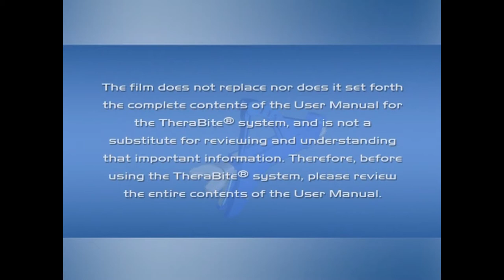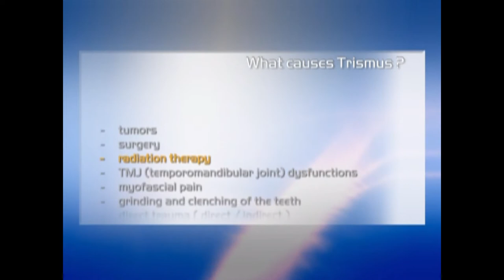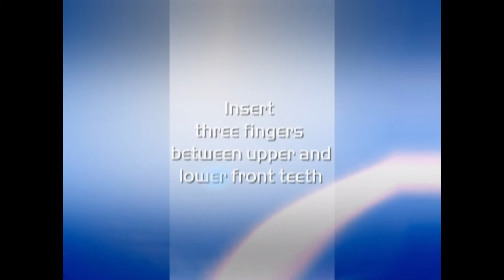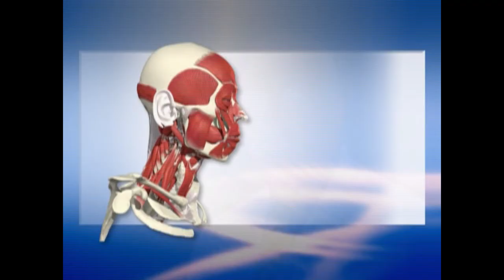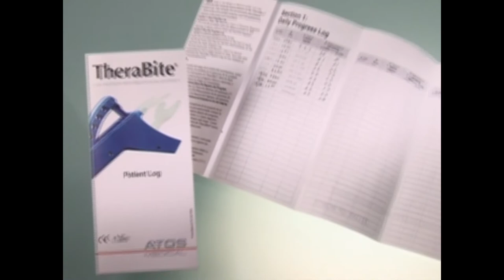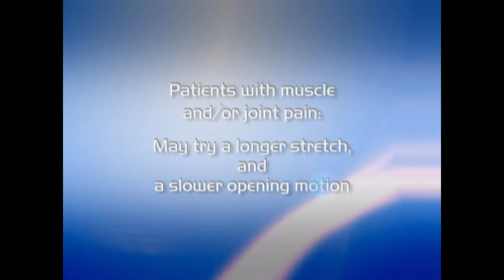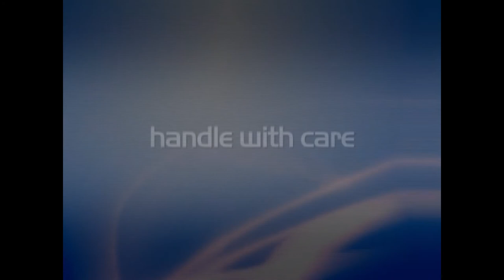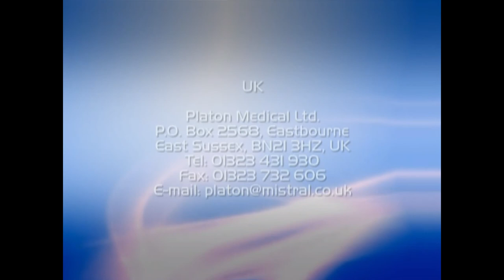TheraBite Jaw Motion Rehabilitation System